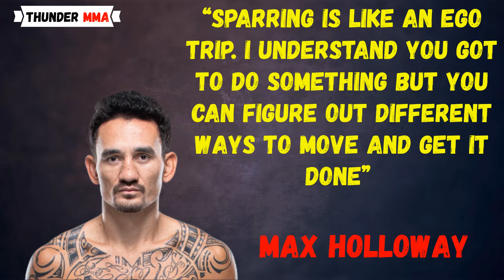Max Holloway vs Calvin Kattar PREDICTIONS AND ODDS - UFC on ABC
My thoughts on the UFC on ABC 1 Main Event